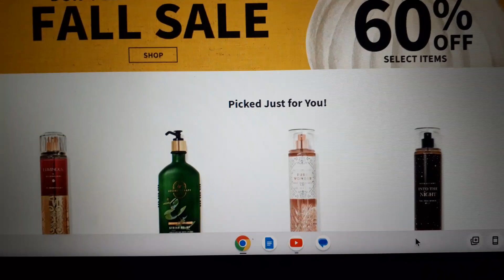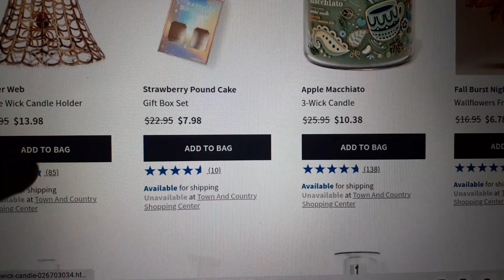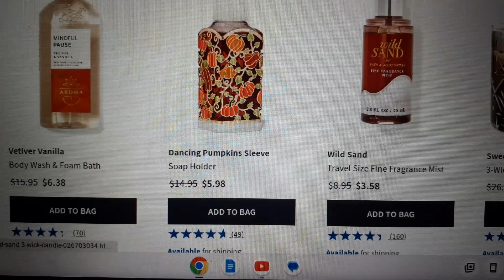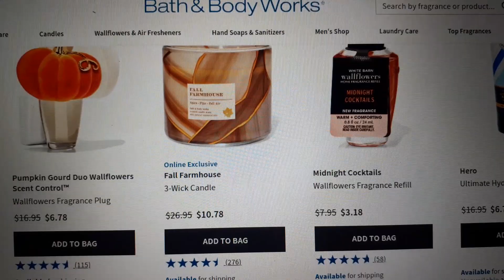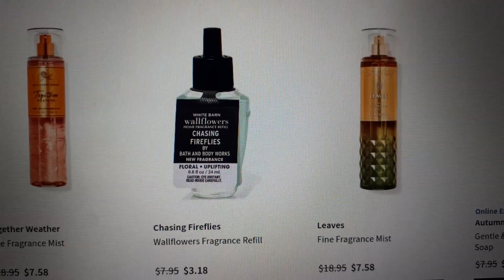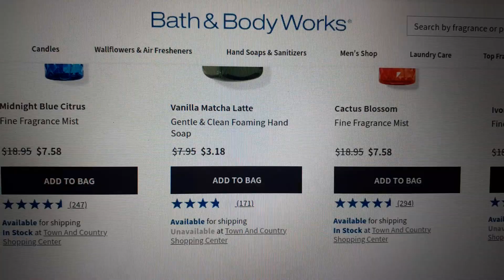60% OFF BATH& BODYWORKS SALE ! AFFORDABLE FALL FRAGRANCES! FALL FRAGRANCE SALE